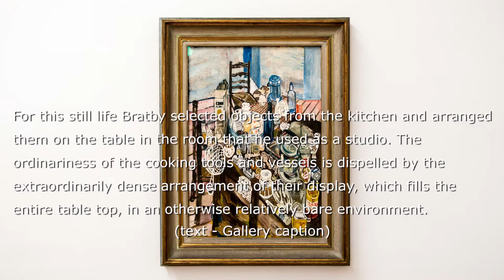John Bratby - Still Life with Chip Frier - Tate Britain - London - January 2017